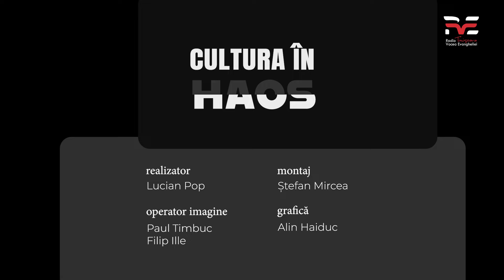Ep 07 | Cultura în Haos - Demența digitală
Demența digitală | Cultura în haos – despre valorile creștine într-o lume aflată în schimbare | Cu Lucian Pop și Marius Birgean
Ascultați RVE Timișoara zilnic, pe frecvența 92,2 FM sau online pe